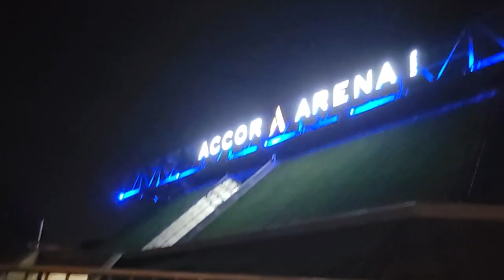accor arena Paris 12 belle vue